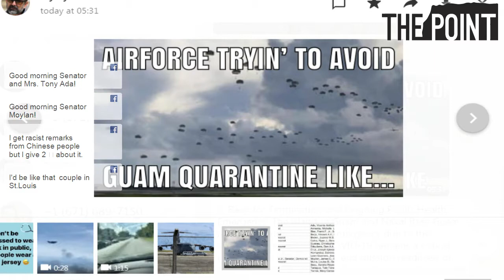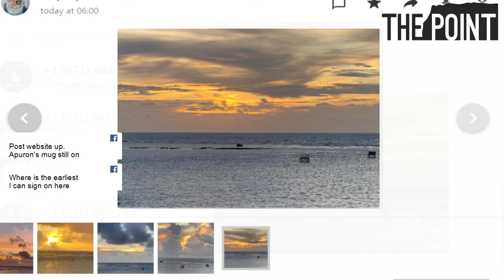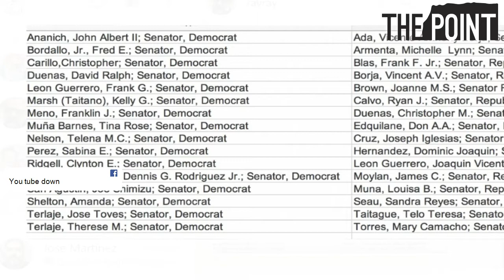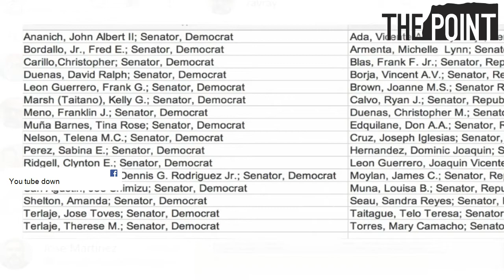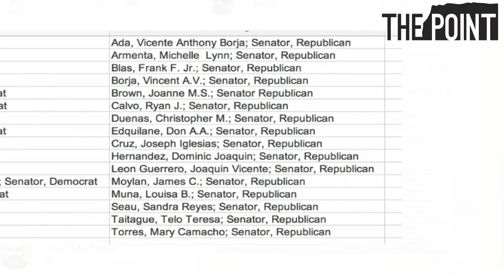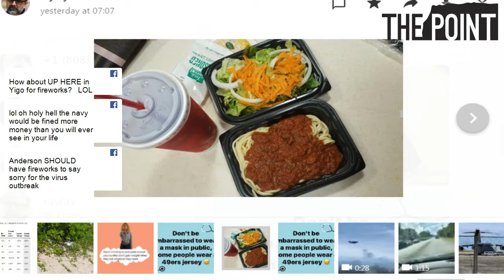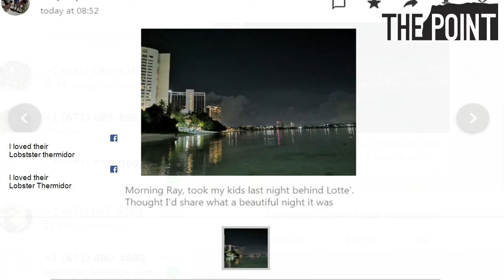Ray Gibson Show July 1